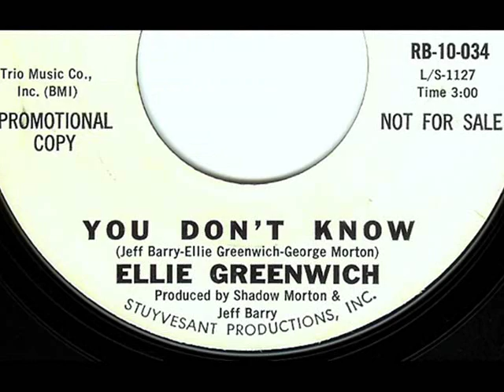Ellie Greenwich - YOU DON'T KNOW (1965)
NO COPYRIGHT INFRINGEMENT INTENDED - (Red Bird 10034)  Out of New York, this magnificent single issued in August of 1965 is probably one of the finest performances that Miss Ellie Greenwich ever put to recording tape.  While rolling in the dough from all of the hits that she and husband Jeff Barry had written and recorded as well as the loads of background and demo work they lent their talents to, Ellie along with Jeff and producer, George 'Shadow' Morton composed this haunting tune.  The initial idea was to have Ellie travel around the country and abroad to promote the record and her career as a solo artist.  The idea soon circled the drain when the thought of Ellie traipsing all over the place focusing on singing and performing rather than maintaining their lucrative career as songwriters didn't sit well with her hubby.  Thus, one of the most complex and majestic singles ever to grace the Red Bird Records label tanked and eventually became one of the most sought after among collectors.
The stereo version of 'You Don't Know' has been available on vinyl and CD formats since the 1980's and sounds wonderful but it is the original mono styrene single version with rich, deep echo spilling from the grooves that really showcases the production in all of it's intended grandeur.